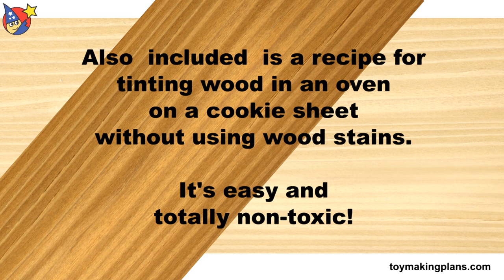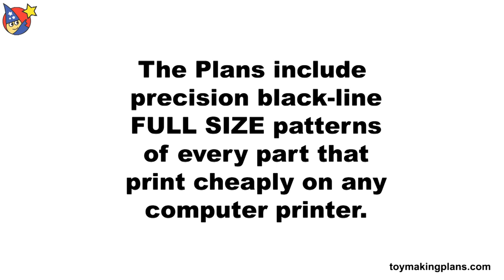Wood Toy Plans - Hefty Dump Truck and Trailer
and download this fun to build and exciting to play with Hefty Dump Truck & Lo-Boy Trailer Plan Set. Toymakers around the world are thrilled with the detailed design and simplified construction methods of this favorite toy for both girls and boys. Build as a fun wood toy or build as a classic collectible with just common woodworking tools. The Hefty Dump Truck and Lo-Boy Trailer looks great constructed from common wood or built with premium softwoods and project plywood panels available at Lowes and Home Depot. and start building today!